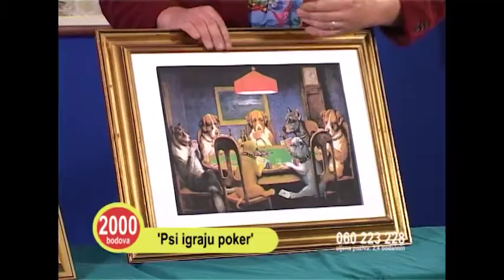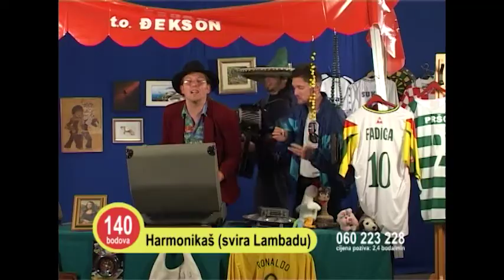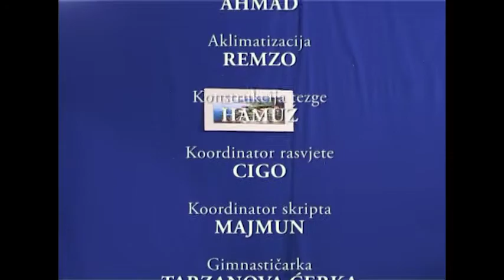GITAK TV - Zoranova TV aukcija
Aukcija varanja zdravog razuma.

Zovite, licitirajte, nemojte da vas netko preduhitri!